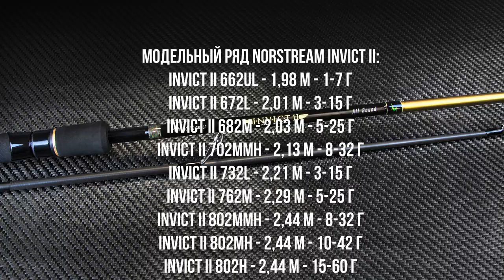Norstream Invict II. Лучшие спиннинги для начинающих 2021 года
Invict II - новая серия бюджетных спиннингов Norstream, ориентированных на начинающих рыболовов. С "Инвиктами" первого поколения их объединяет лишь название, по сути это совершенно другие удилища с гораздо более интересными параметрами.

Norstream Invict II - это спиннинги, подходящие для самых разных способов ловли. Универсальность, а также повышенная надёжность и отличная посылистость делают их хорошим выбором для тех, кто ищет "рабочую лошадку" по доступной цене. Invict II смело можно назвать лучшими бюджетными спиннингами для начинающих рыболовов. И совсем скоро в этом смогут убедиться все желающие!

В этом видео Кирилл Гущин расскажет об основных особенностях серии Norstream Invict II, ну а более подробный обзор вы увидите летом.

Модельный ряд Norstream Invict II:
Invict II 662UL - 1,98 м - 1-7 г
Invict II 672L - 2,01 м - 3-15 г
Invict II 682M - 2,03 м - 5-25 г
Invict II 702MMH - 2,13 м - 8-32 г
Invict II 732L - 2,21 м - 3-15 г
Invict II 762M - 2,29 м - 5-25 г
Invict II 802MMH - 2,44 м - 8-32 г
Invict II 802MH - 2,44 м - 10-42 г
Invict II 802H - 2,44 м - 15-60 г
Invict II 862MMH - 2,59 м - 8-32 г
Invict II 862MH - 2,59 м -10-42 г
Invict II 862H - 2,59 м - 15-60 г